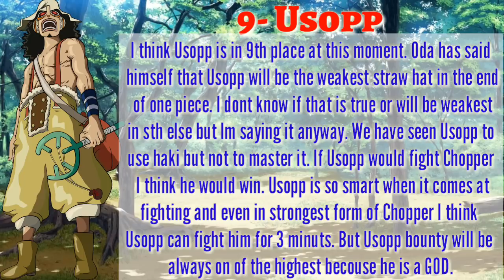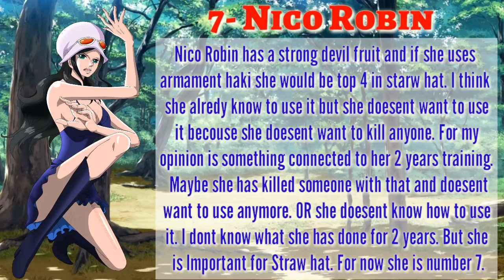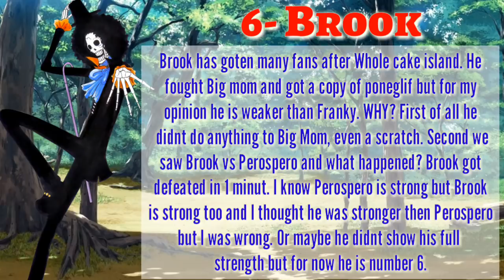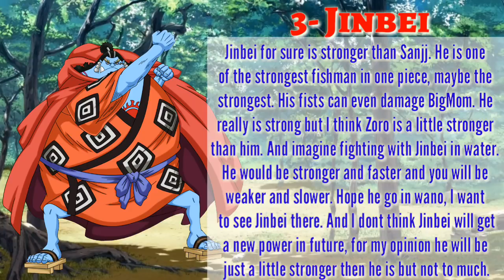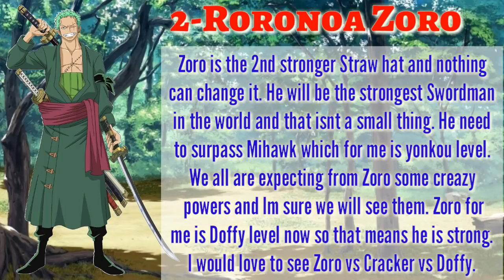Straw Hat Member's Ranking From Weakest To Strongest - One piece chapter 913+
BFuXjM&t=2s

One piece chapter 913+. Straw hat members ranking from weakest to strongest.
(JUST MY OPINION,,, DONT HATE)

One piece - Straw hat members ranking.
Straw hat members ranking from weakest to strongest in one piece.
Straw hat members ranking from weakest to strongest in one piece - One piece chapter 913+.